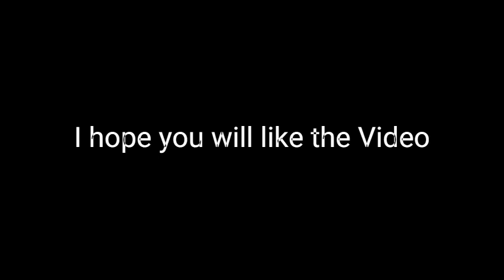Exploring The Hidden Paradise in Kupwara |Picturesque Meadow in Kupwara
In this video we will take you through the entire journey of exploring this part of Kashmir which is unknown to most of the people. watch the video till end and enjoy the beauty of Kashmir.